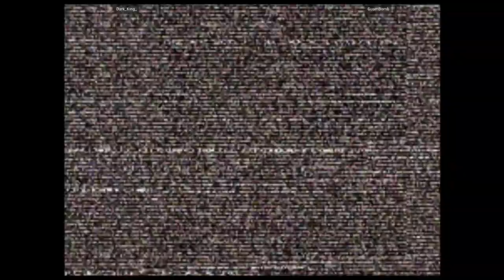CVS2 - Dark_King_ VS GuamBomb | 🇺🇸🇬🇺 Fightcade2